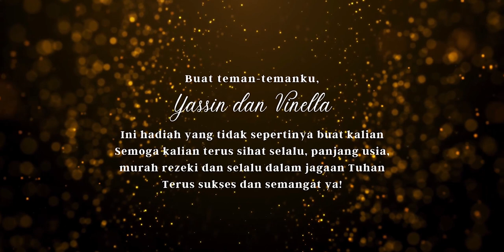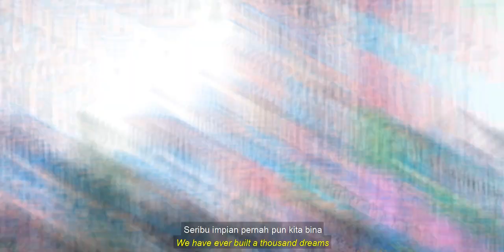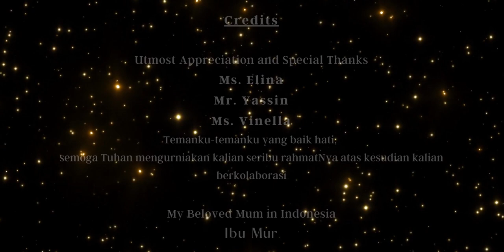Qhairol, Elina, Vinella, Yassin (QEVY) - Seribu Impian (Cover Version)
Credits:

Utmost Appreciation and Special Thanks:
Ms. Elina Arin Kharisma
Mr. Muhammad Yassin
Ms. Vinella Winata
Temanku-temanku yang baik hati,
semoga Tuhan mengurniakan kalian seribu rahmatNya atas kesudian kalian berkolaborasi :-)

My Beloved Mum in Indonesia:
Ibu Mur
Terima kasih Ibu :-)

Vocal Recording, Editing, Mixing & Mastering by:
Vicky Workstations (Mas Vicky)

Video Recording, Editing, Lyrics & Special Effects by:
Genava Picture (Bagas, Aji)

Special Thanks:
Taman Bunga New Celosia, Bandungan, Kabupaten Semarang,